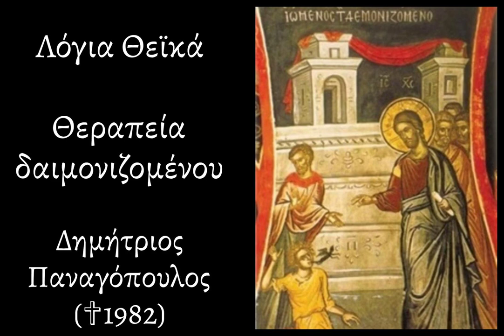Λόγια Θεϊκά |115| ΘΕΡΑΠΕΙΑ ΔΑΙΜΟΝΙΖΟΜΕΝΟΥ| ΔΗΜΗΤΡΙΟΣ ΠΑΝΑΓΟΠΟΥΛΟΣ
Ο λόγος που ξεκινάμε αυτές τις ομιλίες είναι καθαρά προσωπικός.

Καλή ακρόαση!!!